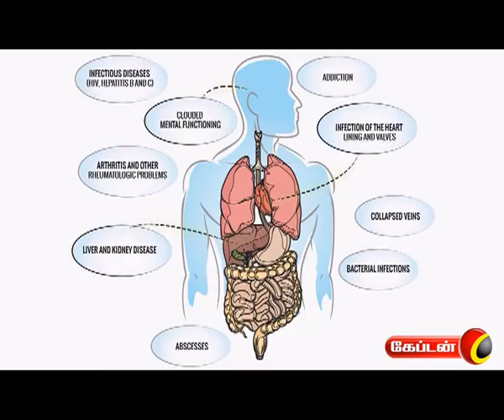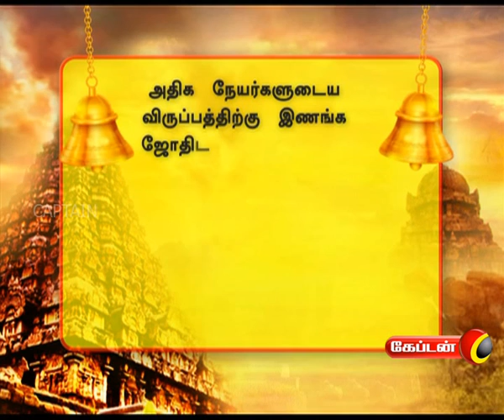Parigaramum Palangalum | Captain TV | 23.07.2017